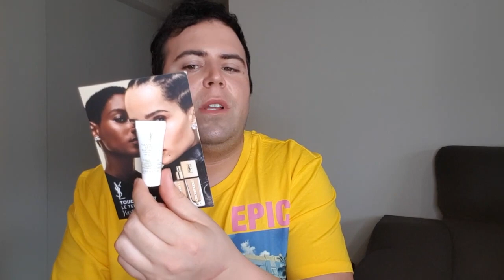CAJA MUY ESPECIAL DIA DEL PADRE BIRCHBOX x Jay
Caja de Birchbox dia del padre (47,90€ pero 29,90€ para suscriptores)

BESOTES ENORMES!